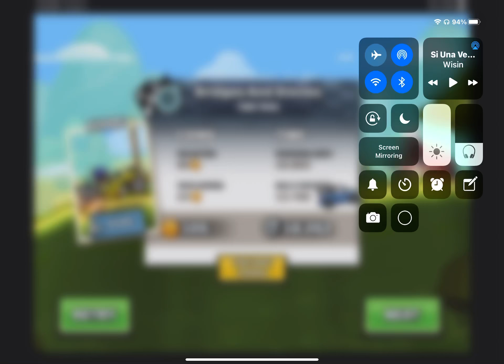HCR2 | Like a boss at beginning and more!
Look at the challenge at rally car with bridges and stones
Song: Si una vez (If I once) - Wisin